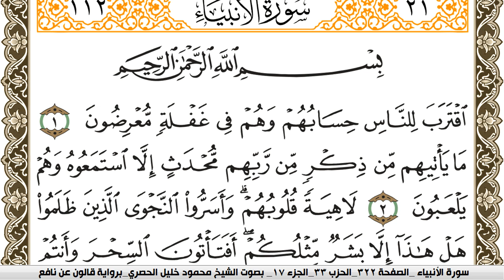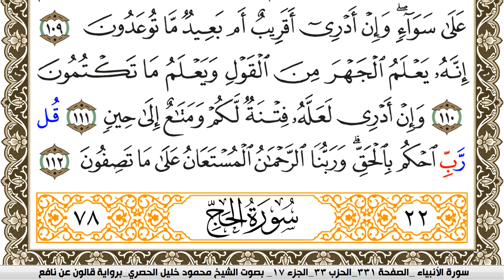سورة الأنبياء مكتوبة محمود خليل الحصري Surah Al Anbiaa برواية قالون عن نافع